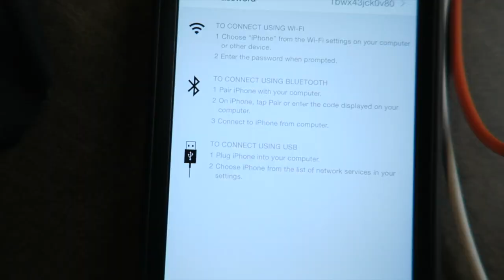How to make Asian cucumber salad